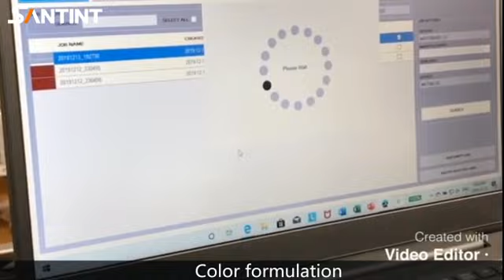Santint Refinish Automatic Dispenser-- AC100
Santint Car-refinish automatic dispenser-- AC100 WELCOME TO AUTOMATIC CAR-REFINISH TINTING ERA